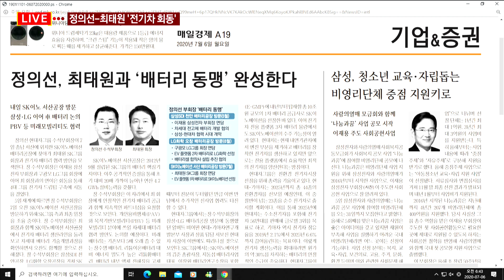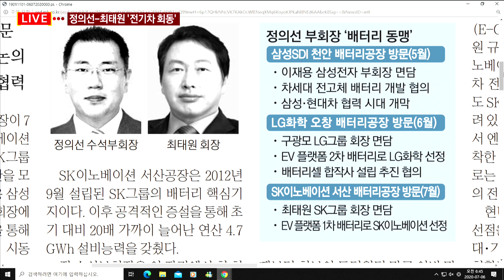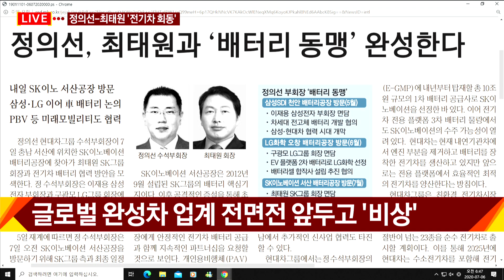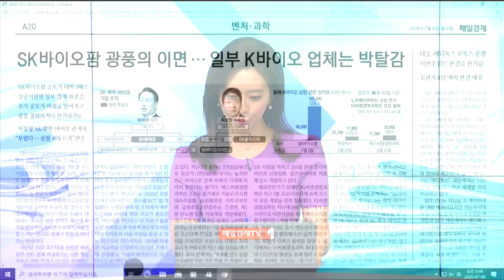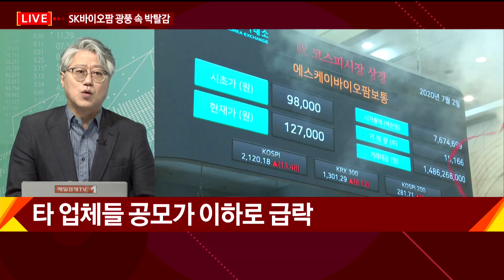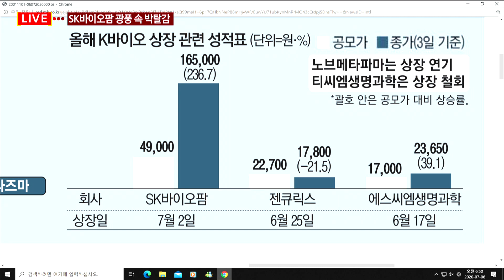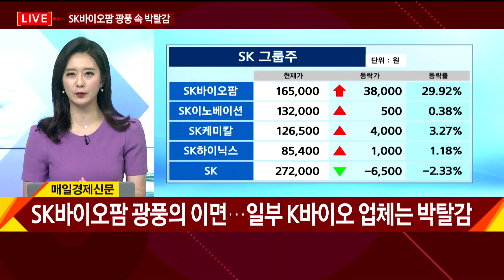정의선, 최태원과 '배터리 동맹' 완성한다 / 조간브리핑 / 매일경제TV